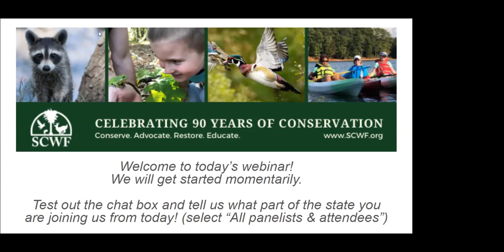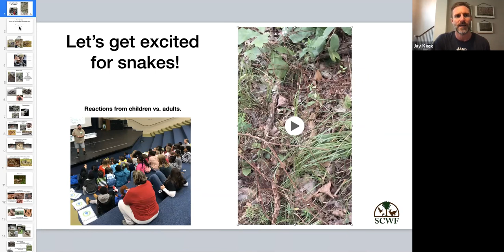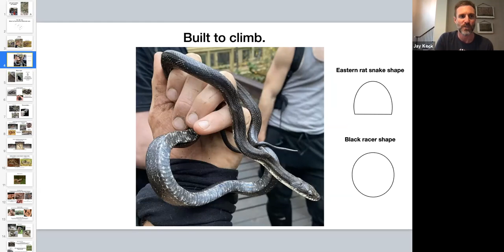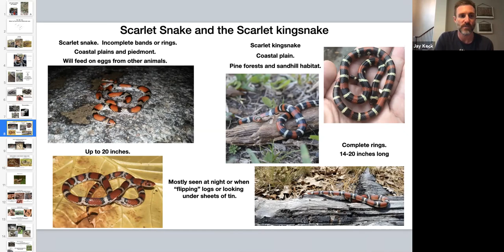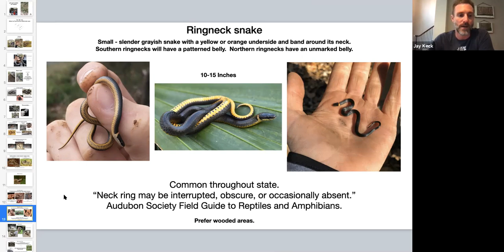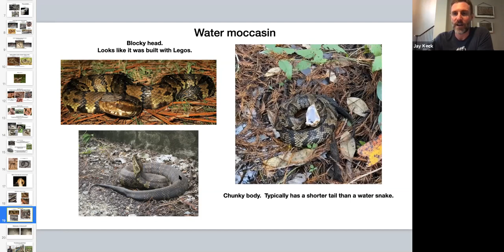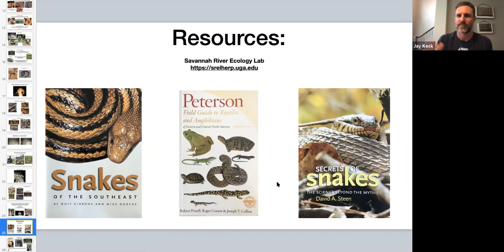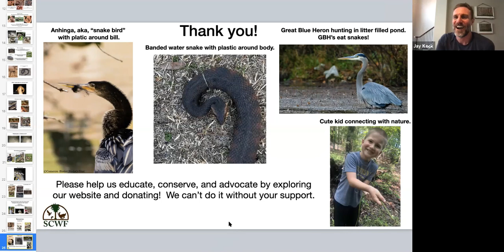SCWF Snakes! Free Webinar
Learn about the snakes of South Carolina with SCWF Habitat Education Manager, Jay Keck! Moderated by SCWF Executive Director, Sara Green.